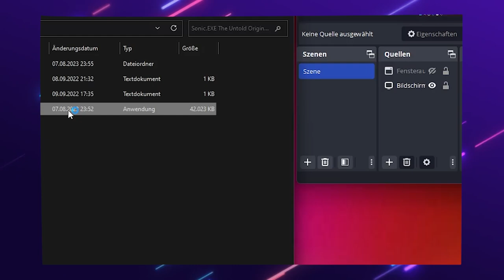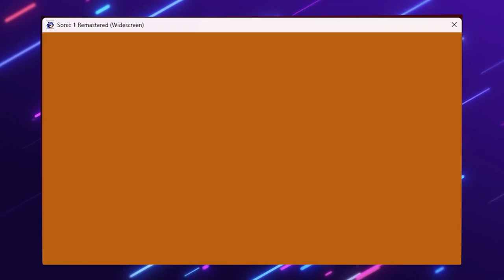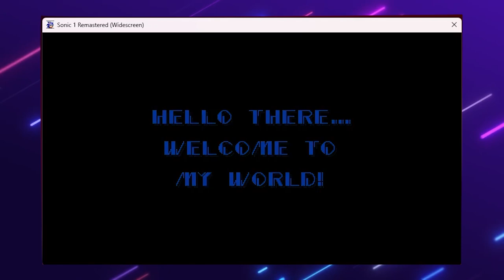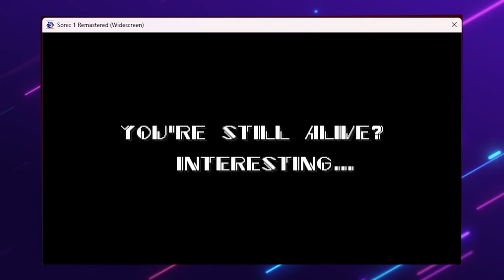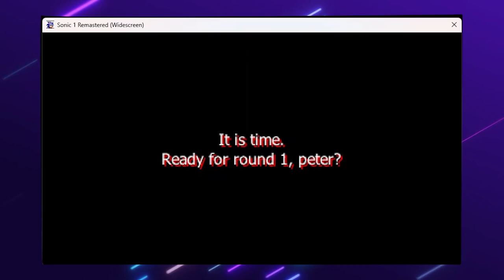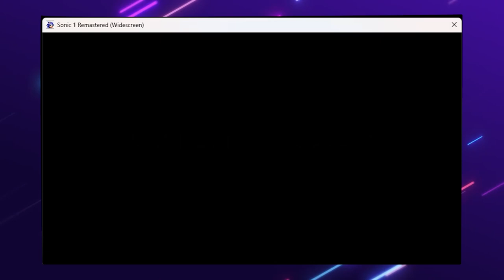Sonic.EXE The Untold Origins - Replay